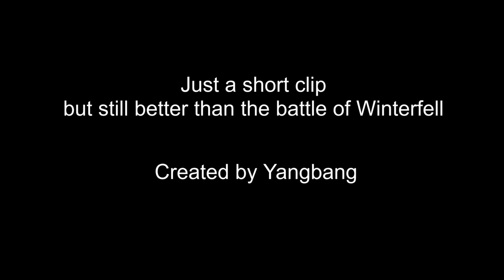A Song of Blade and Sorcery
Adding a story element to my Game of Thrones scene from Ep.5

Song: Ice and Fire (Game of Thrones Soundtrack)
Artist: Ross Bugden